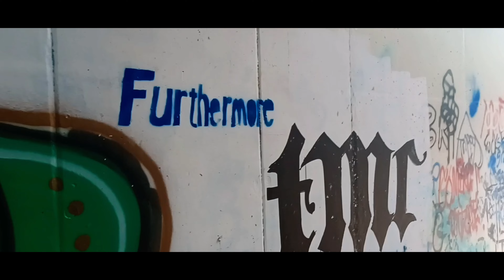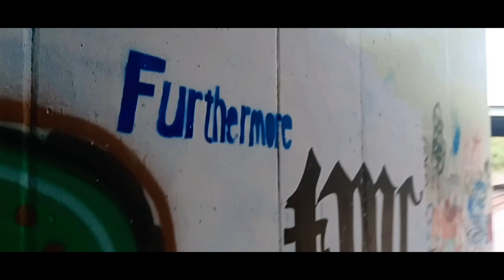Railway Underpass Explorer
I love going back to a place of solitude and excitement. Makes me feel young again . I hope the first cut makes it sometimes my tracks are so good I have to change things so enjoy the show when you can . I can change . Special thanks to one of my favorite Youtube insperations RNK All Day as a motivation to explore as well as capture it on film.